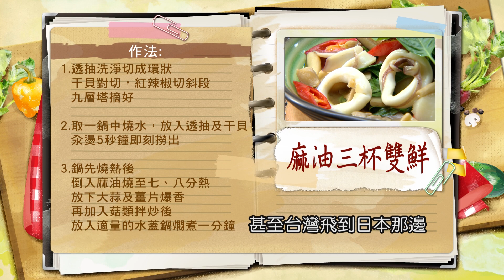程安琪：三杯健康好料理，秋冬進補必吃料理：麻油三杯雙鮮【健康好生活】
38頻道 年代MUCH台
每周一 ~ 周五